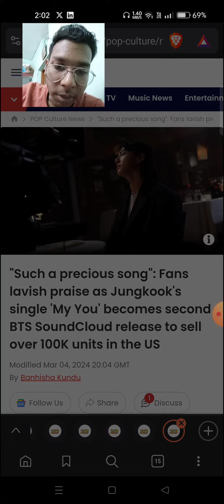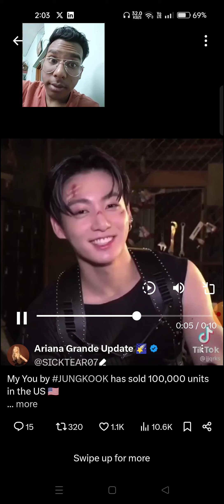Jungkook's single 'My You' becomes second BTS SoundCloud release to sell over 100K units in the US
Such a precious song": Fans lavish praise as Jungkook's single 'My You' becomes second BTS SoundCloud release to sell over 100K units in the US